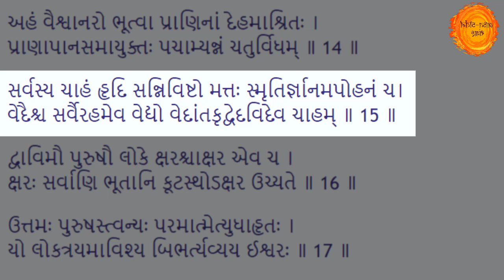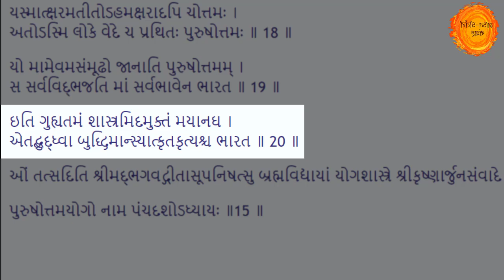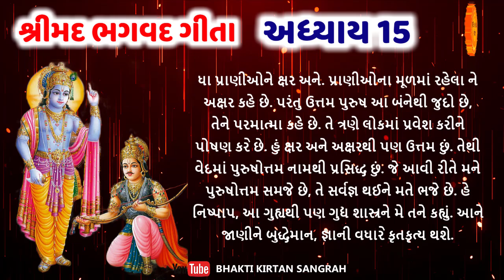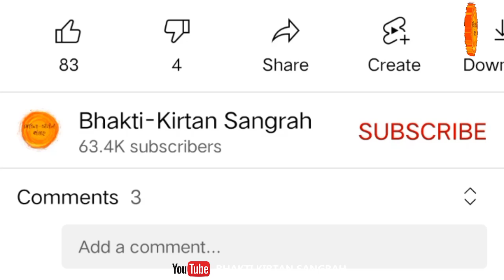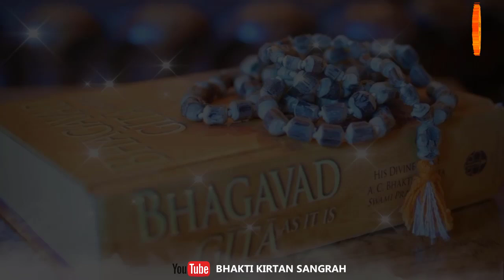આજના શુભ દિવસે મોક્ષ આપનાર ગીતાજીનો 15 મો અધ્યાય જરૂર સાંભળીએ 🙏 Bhagwad gita adhyay 15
આજના આ વિડિયોમાં આપણે શ્રીમદ ભગવદ ગીતાજીનો 15 મો અધ્યાય સાંભળવન છીએ.

આજે અમાસના દિવસે મોક્ષ આપનાર ગીતાજીનો 15 મો અધ્યાય જરૂર સાંભળીએ 🙏 Bhagwad gita adhyay 15

bhagwad gita
bhagwad gita gujarati
bhagwad gita gujarati lyrics
bhagvad gita gujarati ma
bhagvad gita adhyay 15
shrimad bhagwad gita 15
bhagvad gita adhyay
bhagvad geeta
bhagvad geeta gujarati
bhagvad geeta lyrics
bhagvad gita with lyrics
bhagvad gita no adhyay
ભગવદ ગીતા
શ્રીમદ ભગવદ ગીતાજી
ભગવદ ગીતા અધ્યાય 15